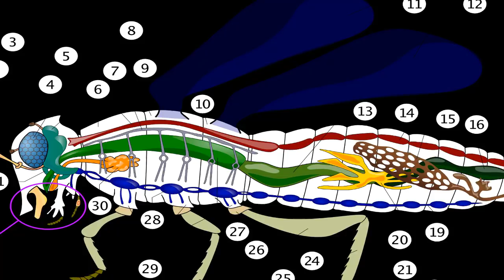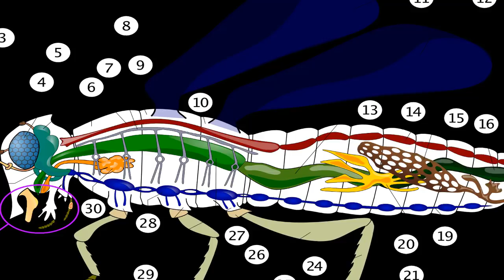Ugh, a Stomach Bug! 6 Common Tummy Trouble Mistakes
Obviously you need to enable your kid to feel better quick, yet the wrong tummy treatment could set her back for a considerable length of time. Keep away from these six mix-ups.

You do need to watch out for your youngster on the grounds that a stomach bug can be not kidding. The norovirus causes an expected 18,500 kids under age 5 to be hospitalized every year, as indicated by the Centers for Disease Control and Prevention. Furthermore, in spite of the current immunization that is directed to a 80 percent decrease in instances of rotavirus, the GI disease still sends another 15,000 children to the healing facility. Odds are, be that as it may, your youngster's beset tummy will be fine inside a couple of days to seven days. You should simply influence him to feel as good as could be expected under the circumstances, let the disease run its course, and avoid the accompanying flubs.

You Give Her a Glass of Water After Vomiting:

Wrong Move Immediately after your youngster hurls, she asks for a drink, so you let her chug a glass of water.

Better Bet Since her stomach is likely kindled from retching, hold up 15 to 30 minutes before giving her anything to drink. "Else, it might return up," says Vipul Singla, M.D., a pediatrician at Advocate Illinois Masonic Medical Center, in Chicago. Begin with a solitary teaspoon of water or an electrolyte drink, (for example, Pedialyte, which contains salt to help rehydrate the gut) at regular intervals. In the event that your tyke quits hurling and holds down the fluid for 60 minutes, you can build the recurrence to at regular intervals, et cetera. Following a few hours, you can attempt ice pops, Jell-O, or fruit purée, since the sweet taste may engage her. Try not to expect she's recuperating in light of the fact that she quits becoming ill. With most stomach bugs, looseness of the bowels can wait for up to seven days, alongside a second rate fever (100?F to 101?F degrees), cerebral pains, chills, and body throbs. Call your pediatrician if her manifestations don't begin to die down inside a day or two.

You Give Over-the-Counter Medicine for Diarrhea:

Wrong Move Your youngster continues having loose bowels, so you give him an OTC solution for mitigate his stomach.

Better Bet Never give your youngster any tummy medication unless your specialist supports it. "Once in a while guardians utilize whatever they have in their pharmaceutical bureau," says Jennifer Shu, M.D., a Parents counselor and the manager of the American Academy of Pediatrics' Baby and Child Health. "In any case, these medications can cause reactions in kids and aggravate the ailment." specifically, antidiarrheal meds, for example, unique Pepto-Bismol and Kaopectate contain a headache medicine like substance called salicylate that can cause Reye's disorder, an uncommon yet possibly lethal ailment, in kids under 18. While loperamide (the primary fixing in Imodium, Kaopectate I-D, and others) is FDA-endorsed for kids 6 and more seasoned, Dr. Shu doesn't prompt utilizing this solution since it backs off absorption and keeps the bug in your kid's gut longer. Check with your specialist before giving him Children's Pepto Chewable Tablets, which don't contain salicylate. Regularly, the best system is essentially to keep your tyke hydrated and endure it.

You're Too Quick to Reduce Her Fever:

Wrong Move Your little one has a second rate fever, so you give her brief comment it down.

Better Bet Weigh the upsides and downsides. A hoisted temperature is an indication that your youngster's resistant framework is attempting to battle the disease, so for what reason not let her body take the necessary steps without anyone else? On the off chance that her temperature surpasses 101?most loved among kids) is utilizing an acetaminophen suppository.